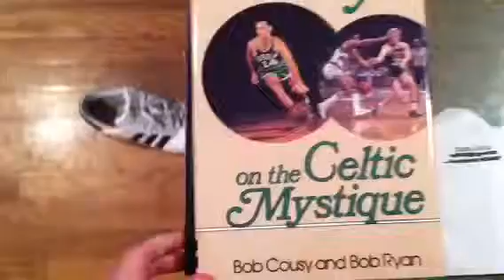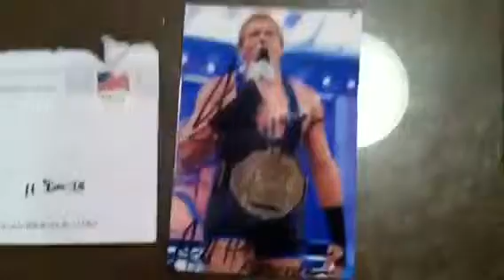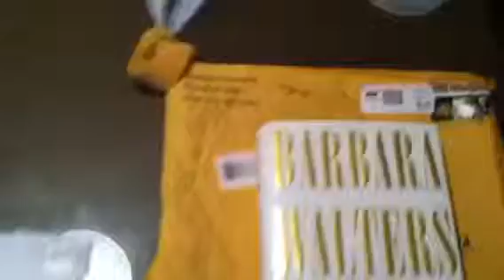Autograph Mailday 1/14/13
What showed up into mailbox and more